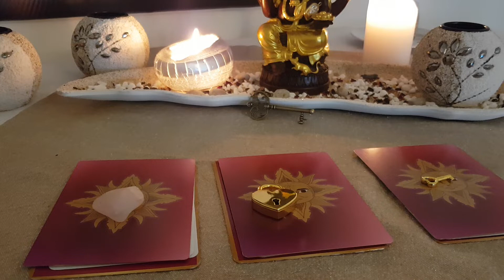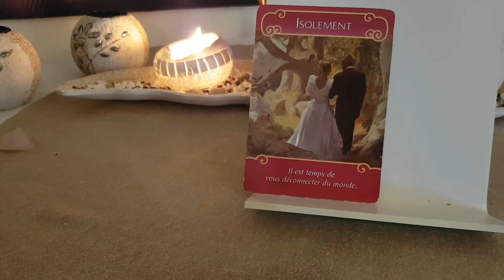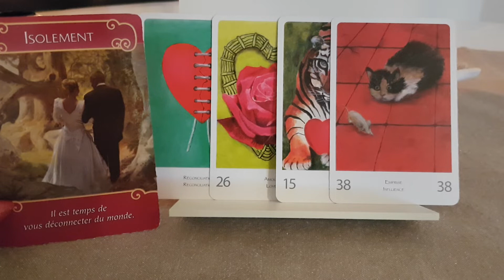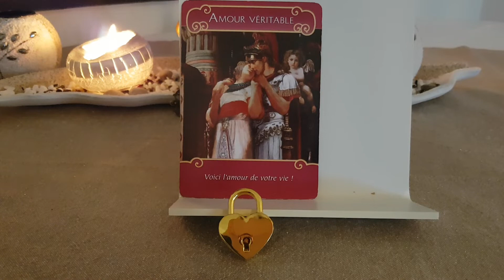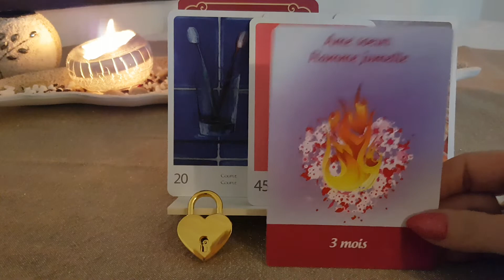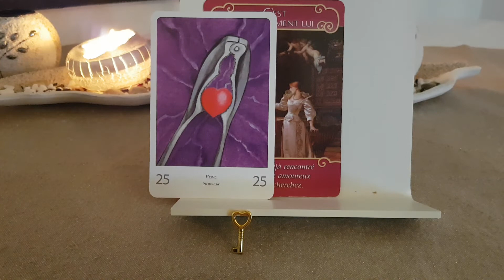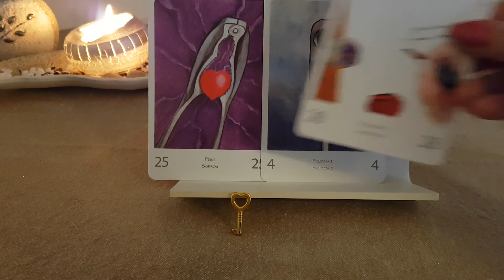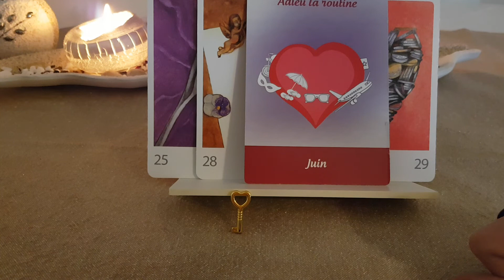❤Guidance sentimental ❤faites votre choix❤❤.